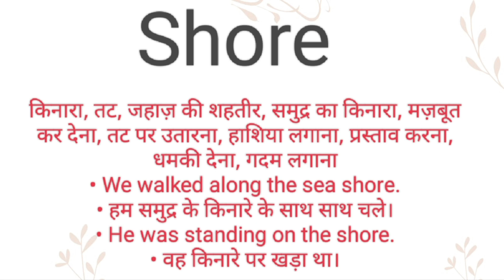Shore ka hindi meaning l Shore ka english meaning l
Channel Provide
Hindi dictionary
English dictionary
Hindi Meaning
English Meaning